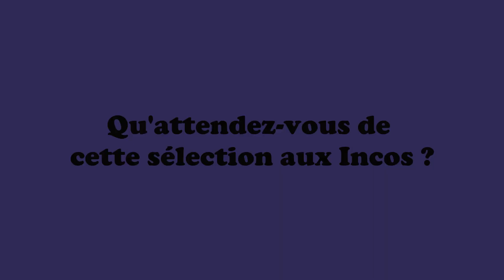Le milieu de nous deux par Jean Tévélis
Jean Tévélis, l'auteur de "Le milieu de nous deux", sélectionné pour le 35e Prix des Incos sur le niveau 5e/4e, vous présente son livre.